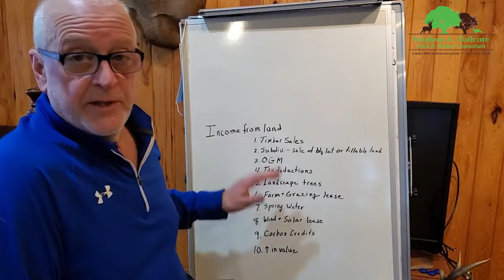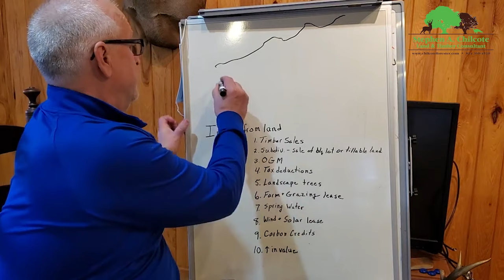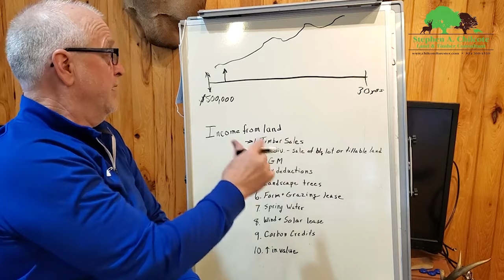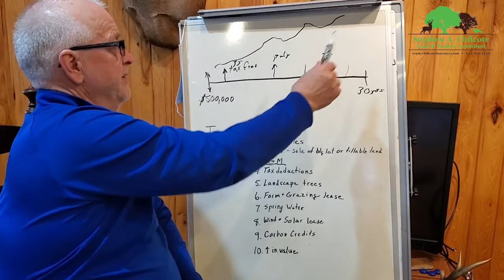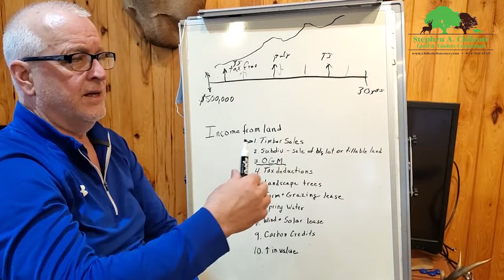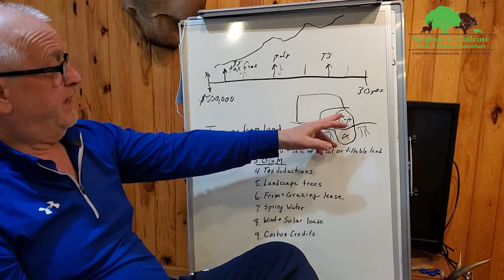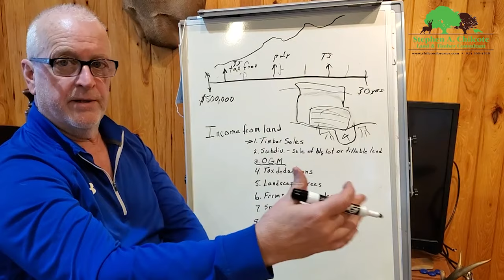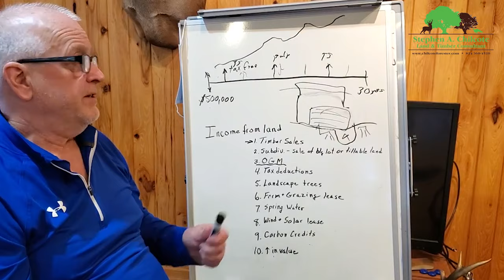Hunting Land as an Investment - Ten Ways to Make Money Buying Land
Hunting land as an investment.  Buying recreational land can be a good investment if you treat is as an investment.  Here are ten ways to generate income from your hunting land.
When buying hunting land, consider the possibilities for getting a return on your  land investment.
Land investing is so much more fun that houses sense you dont have all the headaches involved in owning houses and trying to rent them out.
Having a piece of hunting land to spend quality time with your family or even alone time to be closer to nature is priceless.